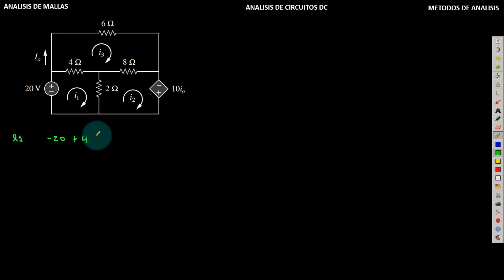ANALISIS DE MALLAS EJEMPLO 2 CAPT 3 PARTE 16